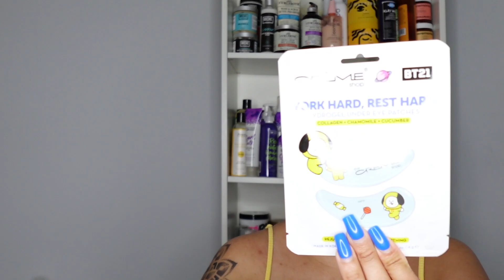Restock time| collective haul | do y’all like surprises?